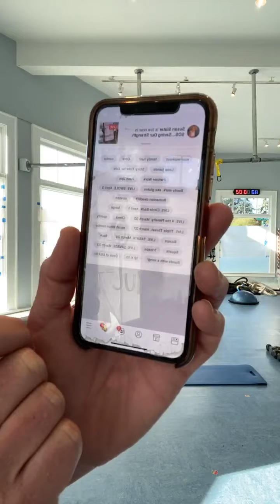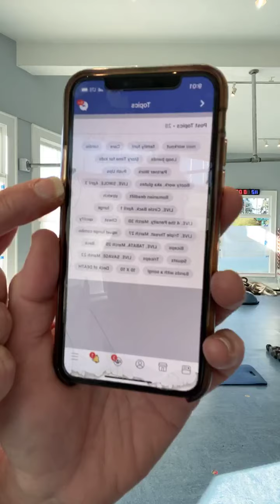SOS...Saving our Strength. Break it Down